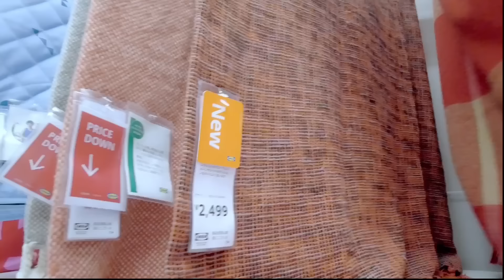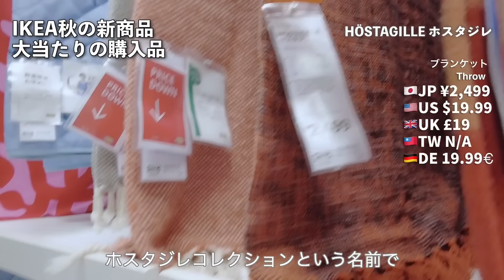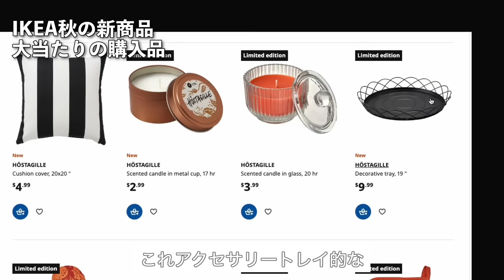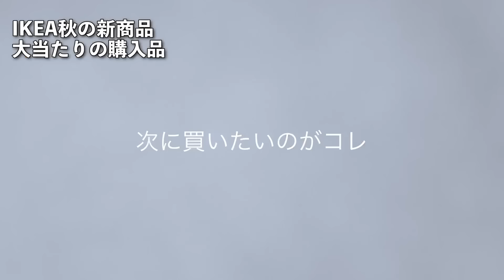【IKEA新商品】最新🍂秋の新商品と買って大当たりだったものを紹介｜秋の限定コレクション HÖSTAGILLE ホスタジレ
IKEA新商品と買って大当たりだった購入品を紹介します
サイドテーブルのHOLMERUD ホルメルドずっと気になっていたのですがついに購入しました
お値段以上！の満足です！
ソファ周りに置くとホテルライクになって素敵です
かわいい箱を用意すれば収納にもできますよ

カットクロスは興味あるのですが何を作ればいいか
やはりフレームに入れてみます？
ブックカバーなんかもいいかも

🌼動画内の枝ものはこちらで購入してます↓
ドウダンツツジ🌿の季節になりましたね〜！
お花が安く買えるアプリ
（こちらはPR用リンクですが自腹で買ってます）
初回注文が10%OFFになる招待コードです↓
【DK8S】
安く買えるのですが、いつも同じものが買えるものではなく
数量も少ないので、ちょこちょこ覗いています

●よく聞かれるアイテム
ダイニング
◯　ラウンドテーブル
このお店で買いました

リビング
◯ ヘリンボーンの床DIY
使った道具まとめ

◯　ソファ
ノイエス　NOYES

🇸🇪私は
週イチIKEAに通う、IKEA大好きな人　さぬ　と申します。
13万人のIKEA好きな方と毎日情報交換しています。

●IKEAのアイテムを設置に便利なフックやピンのリスト　賃貸もOK
amazon

💙わが家のインテリアアイテムはこちらにまとめてます
↓楽天ルーム

ストーリーズで最新のIKEA情報流してます。
24時間限定なのでお見逃しなく！

00:00  SONHULT ソンフルト EMMLSLÖV エミスローヴ
00:47  KLIPPAN クリッパン
01:21   SKUGGBRÄKEN スクッグブレーケン HÖSTAGILLE ホスタジレ
02:38   RAKLOSTA ラクロスタ
03:39   HÖSTAGILLE ホスタジレ
04:22   NILSOVE ニルソーヴェ
04:52   TRIXIG トリクシグ  HARVMATTA ハルヴマッタ
05:38   HOLMERUD ホルメルド
07:48   KALLAX カラックス MITTZON ミッツォーン
09:21   RÄCKLA レックラ HÖVISK ホーヴィスク
10:41   GRÖNBY グローンビー HARVMATTA ハルヴマッタ DRÖNA ドローナ

🇸🇪動画内の価格は投稿時のものです
今後変更する可能性もあるのでご注意ください

←こちらから行けば1ヶ月無料になります！

★お願い
最近コメントいただけるようになって本当に歓喜乱舞してます

IKEA近くにないわって方も
オンラインでも買えますよ！

ただのIKEAファンによる商品レビュー動画です。
IKEA公式とは一切関係こざいません
IKEA公式の商品ページ

■字幕はvrewをつかっています。自動で音声を分析して字幕化してくれます。